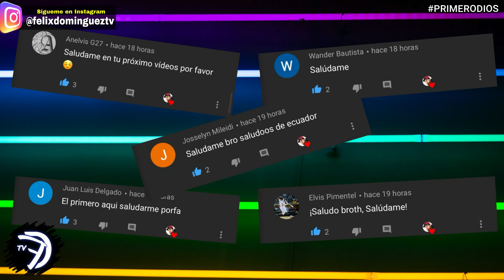UN LIO FEO TEKASHI LLEGO A RD Y EL ALFA REACCIONA Y LE TIRA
TEKASHI 6IX9INE LLEGO A RD Y EL ALFA REACCIONA Y LE TIRA.